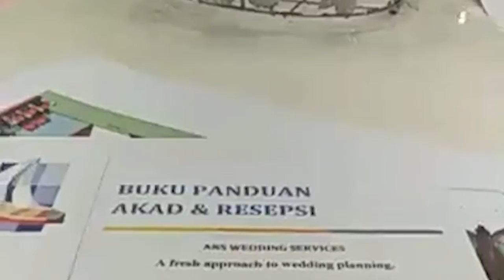Cuplikan Meeting Client | Menjelang Acara Wedding Berlangsung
1. Waktu

2. Ketidaktahuan

3. Domisili

4. Macet

5. Tematik

KAMI MELAYANI :
1. Paket Rias Pengantin
2. Paket Dekorasi Full / Semi
3. Paket Photografi & Video Shooting
4. Paket Catering
5. Paket Kesenian (Upacara Adat, Saweran, Sungkeuman dll)
6. MC
7. Wedding Organizer